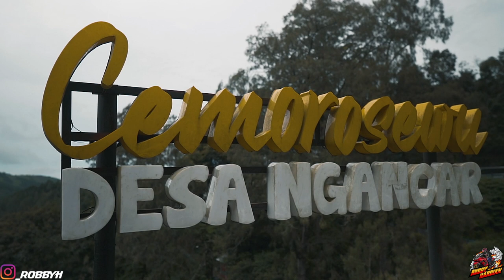YOGYAKARTA - SURABAYA LANJUT KOPDARGAB KAWASAKI SURAPITA UNITRANS !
Oke guys ini video lanjutan dari video touring kemarin, nah kalian bisa saksikan keseruan dan apa saja yang gw dan om @taufantirta5871 lalui dan temui,...

Kita malamnya langsung lanjut lagi nih ke acara KOPDARGAB bersama Kawasaki Surapita Unitrans
Langsung aja ya disimak videonya
Semoga kalian terhibur dan jadi ikutan jalan jalan Virtual dengan video ini

Jangan lupa untuk tetap dukung terus channel ini ya guys

Sampai ketemu di video selanjutanya...